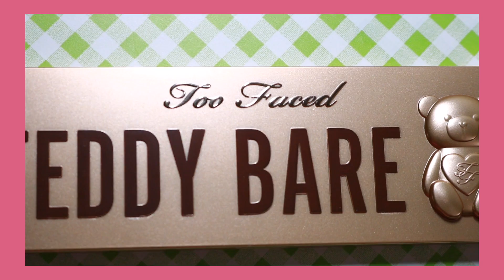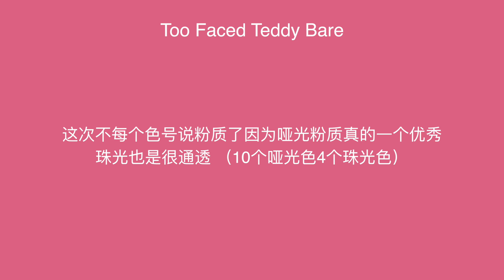【一周一盘】TooFaced泰迪熊盘试色 | 年度最爱眼影盘之一 | 粉质我要给打满分 | 粉棕色系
一周一盘
TooFaced Teddy Bare泰迪熊盘试色
年度爱用盘之一我爱了 粉质请给它满分
希望大家看的开心

各平台同名 aaammyyygxy
🎵 shallou - Begin